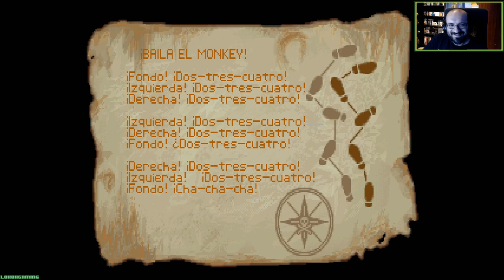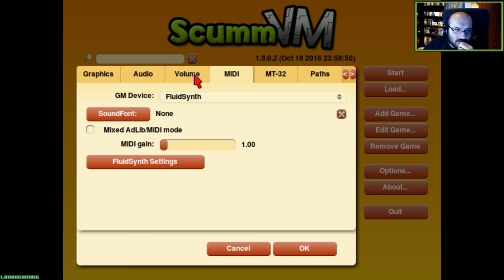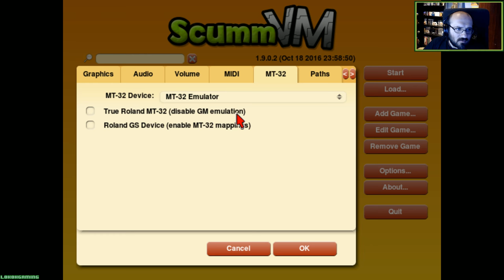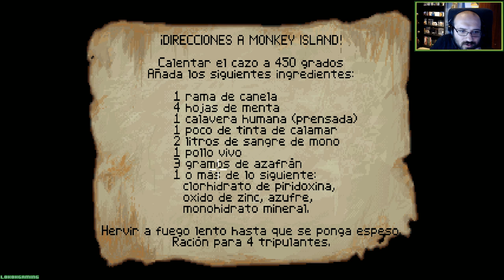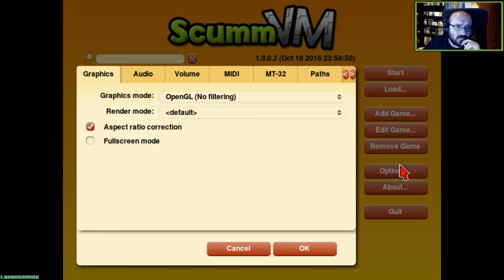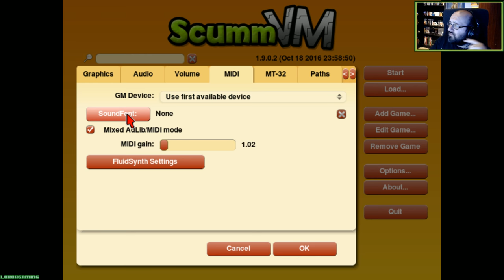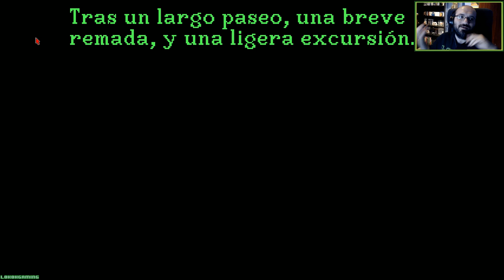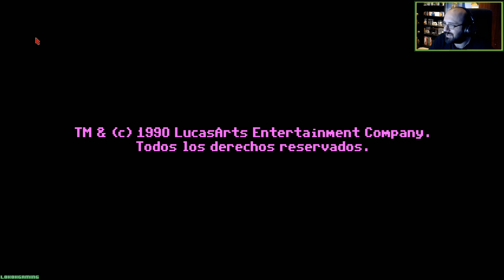The Secret of Monkey Island - Directo - ¡Quiero ser un Pirata! - Momentos de Nostalgia - Retro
Más Información abriendo la descripción del video.

Volvemos una noche más en Directo con un juego muy especial, nada más y nada menos que The Secret of Monkey Island el original en su versión VGA del 91 para revivir una leyenda de los videojuegos todos juntos.

Donde encontrarme:
Gamertag Xbox: L0k0h
ID playstation: L0k0h360
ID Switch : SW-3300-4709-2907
Steam: L0k0hgaming

Descripción The Secret of Monkey Island

El protagonista de la historia es Guybrush Threepwood, un joven que llega a la isla con la intención de convertirse en pirata, pero para ello deberá pasar por una serie de pruebas, recorriendo toda la isla y, una vez logrado, viajar a la mítica Monkey Island, donde deberá enfrentarse al terrible pirata fantasma LeChuck para rescatar a su nuevo amor Elaine Marley.

" The Secret of Monkey Island - Directo 1# - Una Leyenda de los videojuegos - Momentos de Nostalgia - Retro "